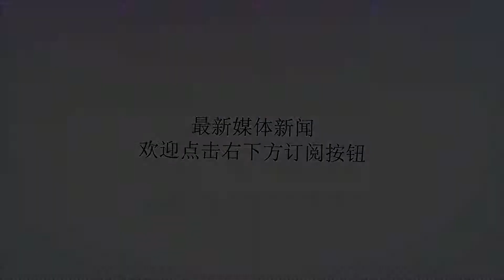买主花1000元回收一箩筐硬币，其中这样的单枚价值8元以上！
谢谢！对于很多人来说，有这么一件事，大家是经常能见到的，那就是在乡下或者是在集市中，经常会看到一些买主到各村各地去回收旧版币，而这些旧版币里面有纸币也有硬币，它们都是退出流通市场的货币，在收藏界里面是具有收藏价值的。而最近就有这么一位买主，他就前往乡下集市中去回收旧版币，而经过一天的时候，他竟然回收到了一箩筐的硬币，而这一箩筐硬币是他花费了1000元的价格回收来的，据他所说，这一箩筐的硬币大约是在1300枚左右，并且其面值全部都是5角。